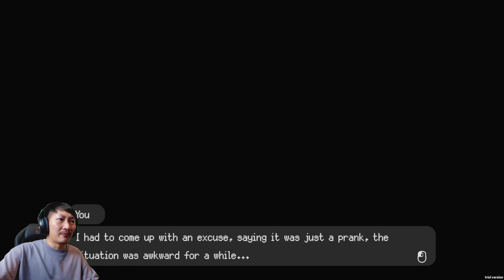24H Stories: The Rule 7 [DAY4] | วางแผนฆ่าเพื่อนร่วมงาน + เพื่อนบ้านอันตราย